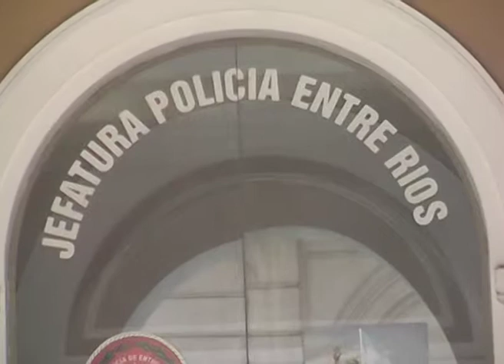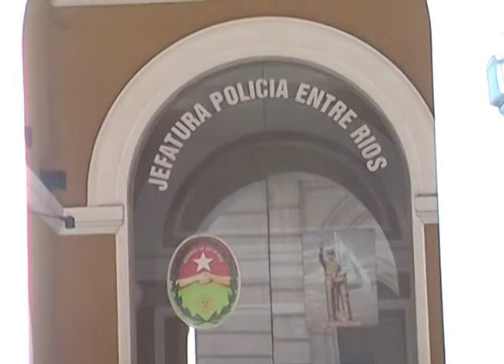INFORME BOQUETEROS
CAYÓ UNA BANDA DE BOQUETEROS QUE PERPETRARON ILICITOS EN PARANÁ Y SANTA FE. LOS PROCEDIMIENTOS SE DIERON EN AMBAS PROVINCIAS. HAY DETENIDOS Y ELEMENTOS INCAUTADOS